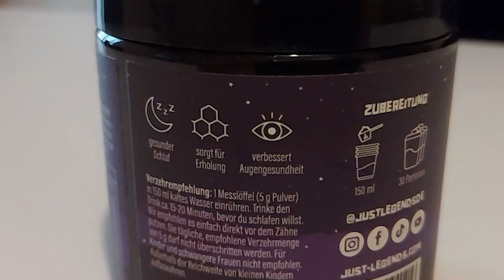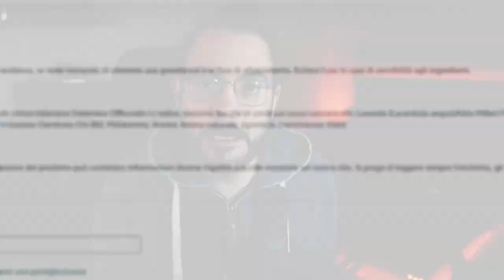UN ALTRO DI QUEI PRODOTTI PER GAMER - FUNZIONA???